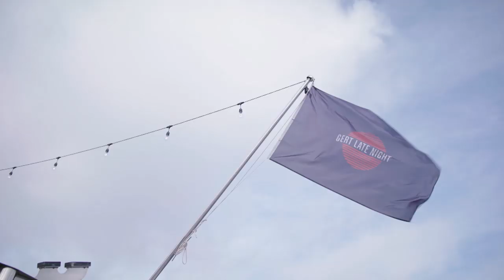Scheepsjournaal #12: Jacky Lafon neemt haar hond mee naar de Evanna | Gert Late Night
Deze week vergezellen Jan Smit, Kristof Calvo en Jacky Lafon Gert en James aan boord van de Evanna in Antwerpen!

▶ VOLG Gert Late Night op social media!

▶ OVER Gert Late Night:
Gert en James ontvangen wekelijks drie bekende gasten aan boord van de Evanna. Samen met hen praten ze over waar de actualiteit hen stuurt, maar ook over hun passies, hun plannen en hun toekomst. Dagelijkse actuagasten brengen duidelijkheid, begrip of nieuwe vragen mee.